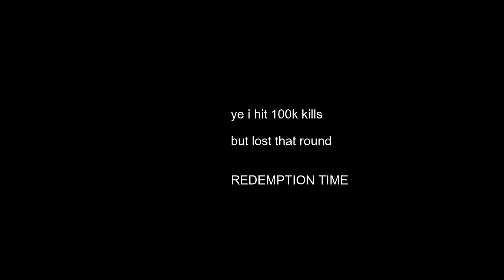100k kills special Arsenal montage but.........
oof i made it to 100k kills yeet
i will make a grinding to lv 300 series soon
montages also
pls like and sub if you like this kind of crap

song:
Black Coast - TRNDSTTR (Lucian Remix)
BFG Division
The Slayer's Time is Now